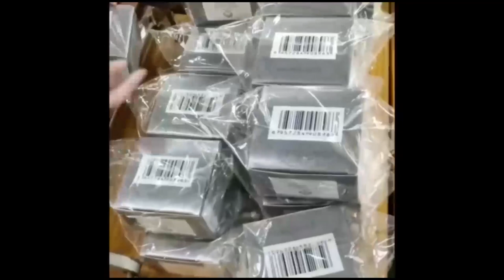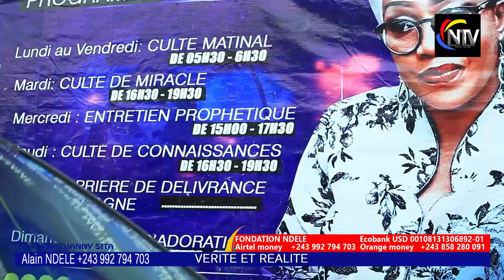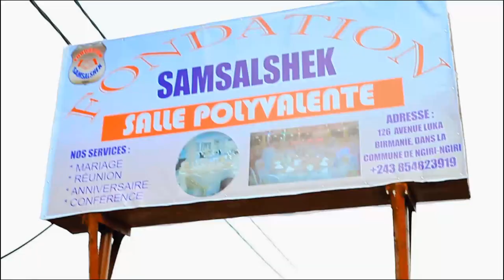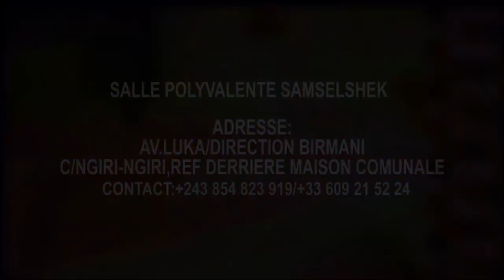KAKE🔥:EV.ROGER BAKA AVAIT RAISON?ENFIN BA RÉVÉLATIONS OYO EZOBANGISA NZOTO MALILI JÉSUS CHRIST ATIND